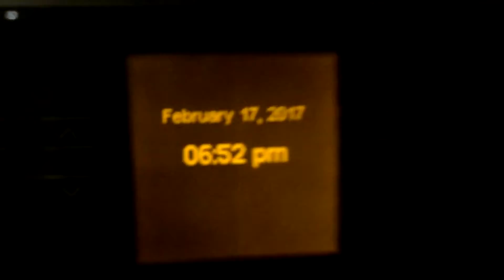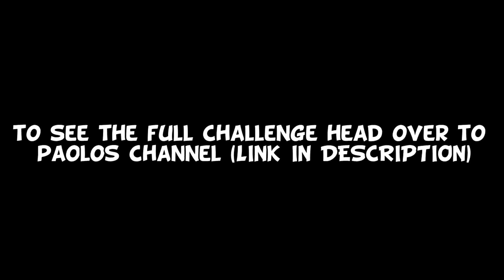GIANT 30lb GUMMY SNAKE CHALLENGE - Behind The Scenes (Vlog)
(Check out his channel for the full challenge)

▶ Add My FitBit: stevenrama

Song: Foster The People - Best Friend (Wave Racer Remix)